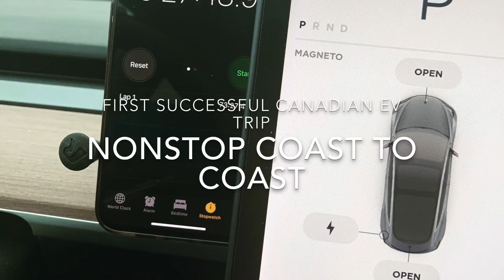First successful nonstop EV Canadian coast to coast road trip trailer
Full videos to come soon!